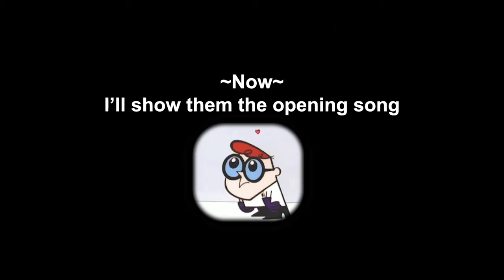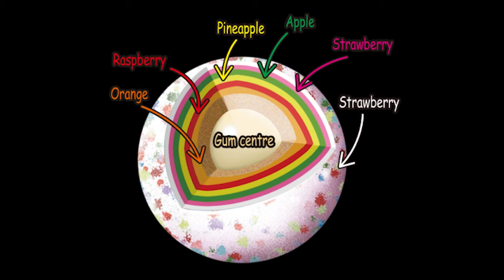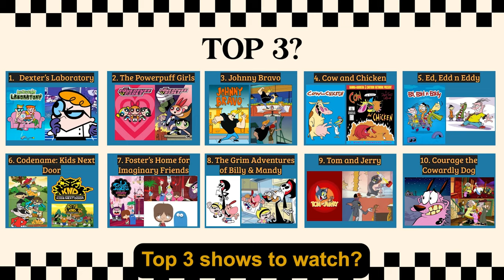Showing Y2K Cartoons to my Gen Z and Gen Alpha cousins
Would you watch this? Cartoon Network series Millennials loved to watch growing up.

Thank you Julia, Leonisse, and Viel for being a part of this video!